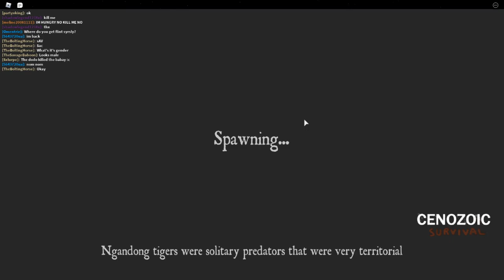Fighting Mammoths is Useless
Why bother fighting mammoths unless your entire pack is online? Simple, you don't bother. I only uploaded this to let y'all know that I'm alive and well- just busy with other stuff.

Sorry for the bad-ish quality, my computer is having resolution issues. Hopefully I get that fixed soon though!